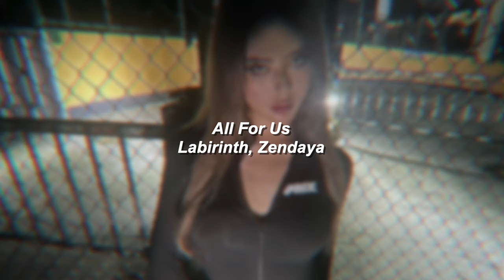Tiktok edit audios I listen to on repeat!!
tiktok mashup
tiktok songs
audios for edits
after effects